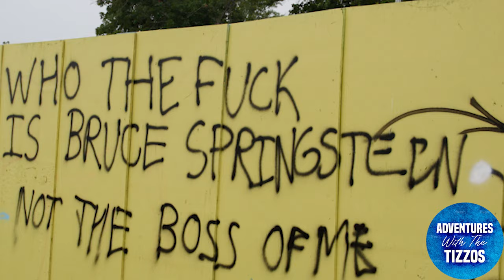Aaron Lewis - Am I The Only One (LIVE) 4/7/2023 Lowell MA 🇺🇸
Aaron Lewis performs Am I The Only One at the historic Lowell Memorial Auditorium in Lowell MA on April 7, 2023. This powerful and controversial song was his first solo release of 2021 and it flew to the top of the charts but not without a lot of criticism. Maybe because people were offended and maybe because people were enlightened. Whatever the case may be, Aaron, Chuck Ward, and Kevin Post brought it to Lowell with style and conviction and the Tizzos are bringing it to you!

J-TIZZO and Mrs Tizzo have a nose for adventure and a hunger to experience it.  The Tizzos provide an inside look at their eclectic adventures, their infectious energy, and the stories behind the scenes.  Their incredible relationship is on full display as a strong sub-thread throughout their adventures.